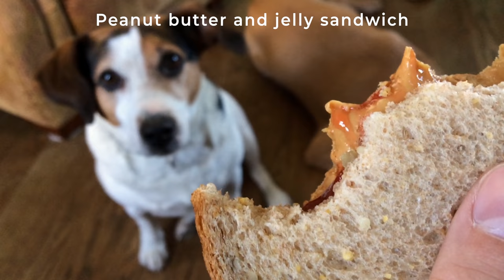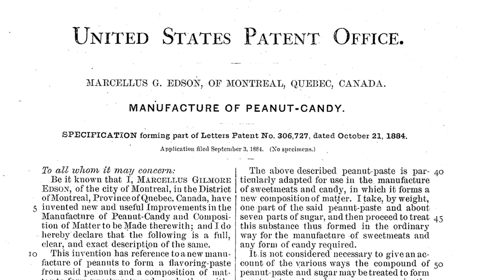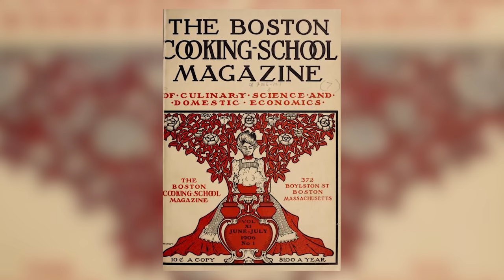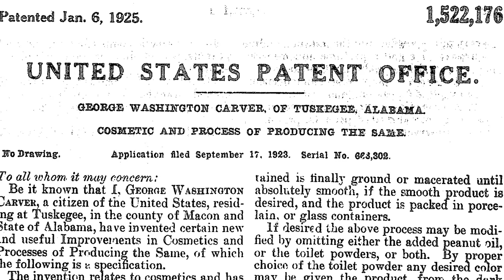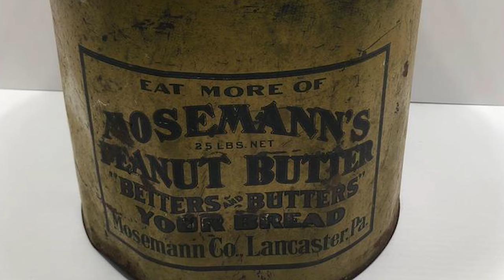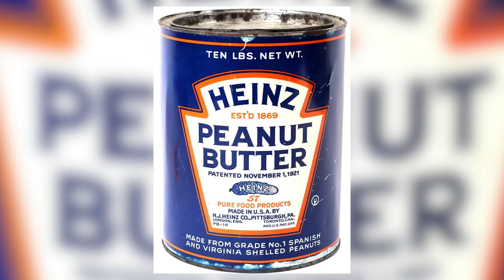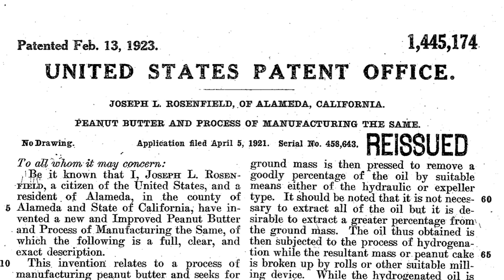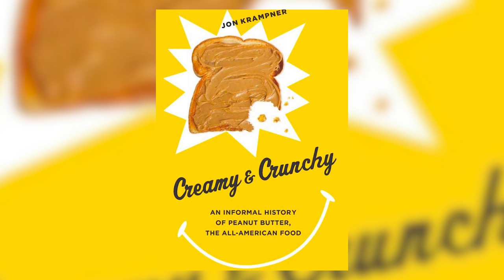Mystère sur les origines du beurre d'arachides ? | L'Histoire nous le dira # 177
La conquête du beurre d’arachide est totale. C’est assez étonnant quand on considère qu’à la fin du 19e siècle, le produit était peu connu. Son ascension a été rapide et il s’est imposé au point de devenir un incontournable.

Erratum: à 13:09 Henry David Thoreau mentionne en 1856…… (et non en 1866, il meurt en 1862).

Pour soutenir financièrement la chaîne, au choix:
1. Cliquez sur le bouton « Adhérer » sous la vidéo.

00:00 - Introduction
02:32 - L'arachide
03:40 - Qui est l'inventeur ?
08:48 - Beurre d'arachide
12:00 - 20e siècle
16:08 - Conclusion

Sources et pour aller plus loin:
Jon Krampner, Creamy & Crunchy. An informal history of Peanut Butter, the All-American Food, New York, Columbia University Press, 2013.
Andrew F. Smith, Peanuts: The Illustrious History of the Goober Pea, Chicago: University of Illinois Press, 2002.
Elisabeth Fauquert, "La sombre vérité sur John Kellogg, l'inventeur des corn flakes", Choses à Savoir Histoire (Balado)